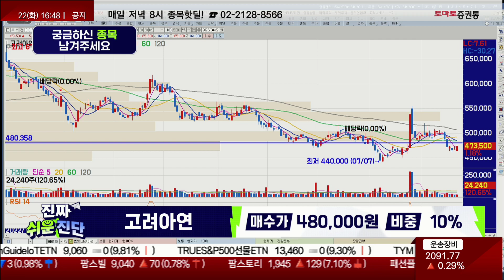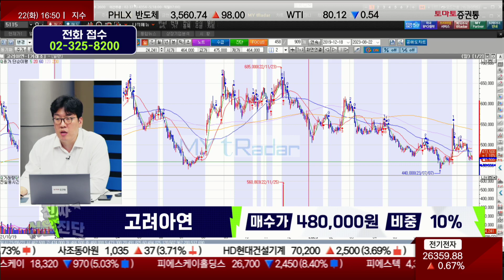비중 확대 후 반등 도모 / 고려아연(010130)